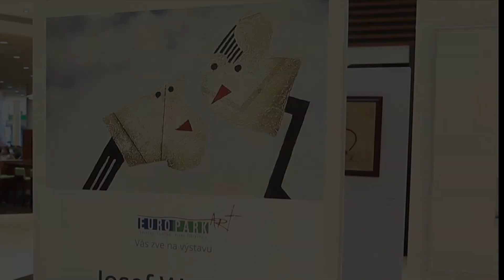Vernisáž k výstavě Josefa Wernera 3. 4. 2024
V rámci úspěšného projektu EUROPARK Art v Obchodním centru Europark probíhá již jedenáctá umělecká výstava, tentokrát věnovaná tvorbě současného malíře a grafika Josefa Wernera.

Výstava je prodejní, všechna díla je možné zakoupit v EUROPARKu za autorské ceny. Výstava potrvá do neděle 5. května.

Josef Werner – malíř, grafik a sochař. V roce 1975 dokončil studium na Akademii výtvarného umění v Mnichově u prof. K. F. Dahmena. Již během studia se jeho zájem zaměřuje na techniku leptu, kde dosahuje vysokého stupně dokonalosti.

Wernerova grafika nás zavádí do světa poezie, kde se stále ještě nachází dost prostoru na snění, do světa mezi realitou a fantazií. Jeho díla neilustrují skutečnost. Ve své tvorbě spíše nalézá svůj svět, podřízený zákonům malířství, harmonický, někdy kritický, plný absurdit, rozporu, ale i humoru, za hranicí reality.

Vystavoval na více než 150 samostatných výstavách po celém světě. Získal 37 národních a mezinárodních cen za grafiku. Žije a pracuje v Prienu u Chiemského jezera v Bavorsku.